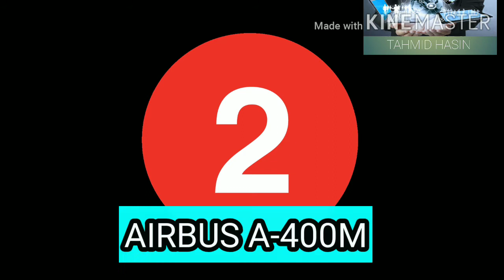পৃথিবীর সব থেকে বড় ৪টি বিমান|Biggest cargo plane in the world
This vidio is about the 4 biggest cargo aircraft in the world.This aircraft's so massive.In this vidio we setup a top 4 list of the world's biggest cargo aircraft.I hope it's informative to others.It a wonderful and intersting short vidio about cargo aircraft.so  espial this vidio first to last.

   পৃথিবীর সবচেয়ে  বড় নৌযান!!!